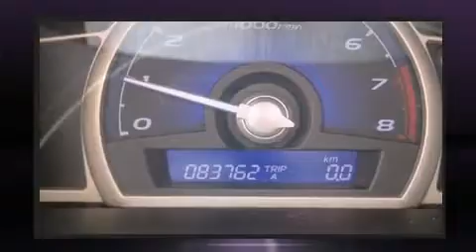2011 Honda Civic LX-SR Sedan AT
Honda Gabriel
7000, Henri-Bourassa Est

Nous avons tout un sp��cial sur le coup�� Honda Civic 2011. Cette berline 5 passagers affiche moins de 90 000 km au compteur. Gr��ce �� la souplesse de son moteur 4 cylindres de 1,8 litres, les passages de vitesses se font tout en douceur, vous b��n��ficierez aussi d'une exp��rience de conduite confortable et pr��visible. Ce mod��le poss��de toutes les caract��ristiques raffin��es auxquelles Honda nous a habitu��s: l'ouverture automatique de la glace du conducteur, un compte-tours, des essuie-glaces intermittents, des si��ges baquets �� l'avant, une banquette arri��re �� dossiers rabattables s��par��s, colonne de direction inclinable et t��lescopique, et un toit ouvrant assist�� qui illumine l'habitacle de lumi��re naturelle. Son look attirant est rehauss�� par de rutilantes roues en alliage qui brillent dans ses ailes. Honda accorde la priorit�� �� la s��curit�� et la protection en incluant: rideaux gonflables pour prot��ger la t��te, coussins gonflables lat��raux �� l'avant, syst��me antipatinage, appuis-t��te avant anti-coup de fouet, un avertisseur d'urgence, et freins antiblocage. Ce v��hicule a ��t�� con��u en fonction d'exigeants imp��ratifs de s��curit��, vous partirez l'esprit tranquille. Voici un v��hicule d'occasion certifi�� qui a pass�� haut la main l'exigent processus de certification de Honda, qui comprend une inspection exhaustive en 150 points! Nos conseillers aux ventes sont tr��s comp��tents et pr��ts �� partager leurs connaissances. Nous vous aiderons �� trouver le bon v��hicule au prix qui respecte votre budget. Nous sommes l�� pour vous aider.